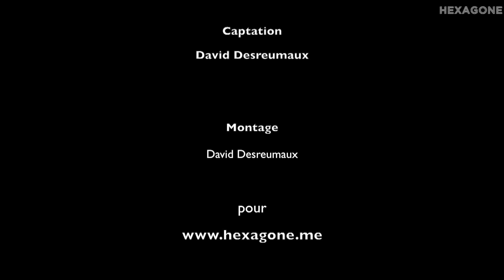Matthias Vincenot - Tous deux sur la scène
Matthias Vincenot dit "Tous deux sur la scène", à La Sorbonne, à Paris, dans le cadre de la soirée de sortie de "Génération deux mille quoi", recueil de poésies de Matthias Vincenot, le 11 mai 2015. Au piano, Etienne Champollion